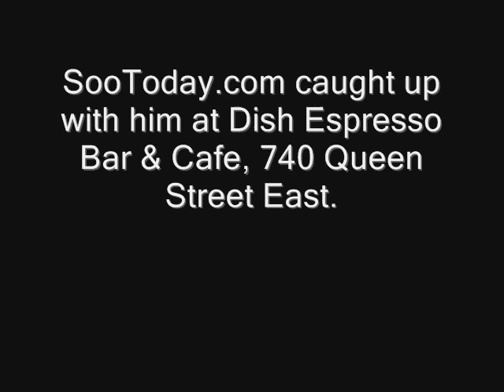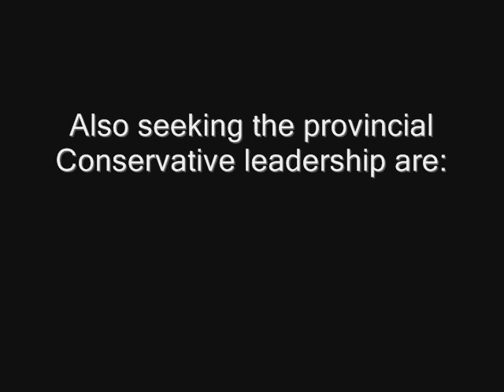Frank Klees: I give Orazietti a B+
A not-always-serious interview with Frank Klees, candidate for the leadership of the Progressive Conservative Party of Ontario